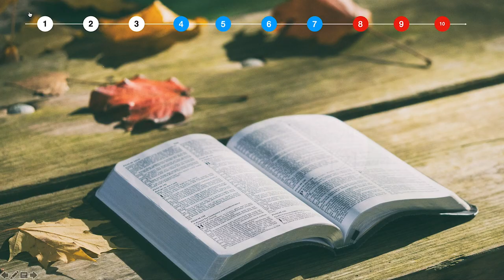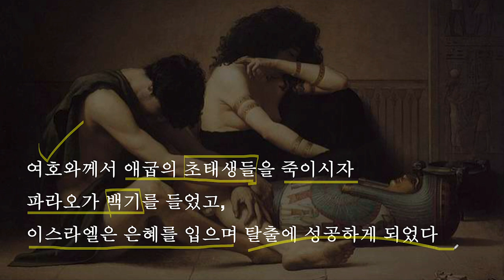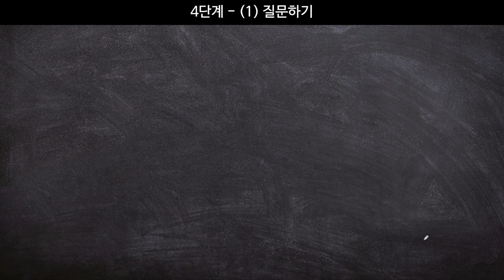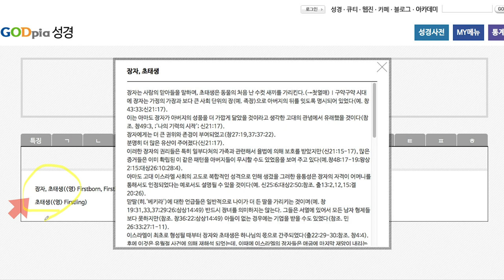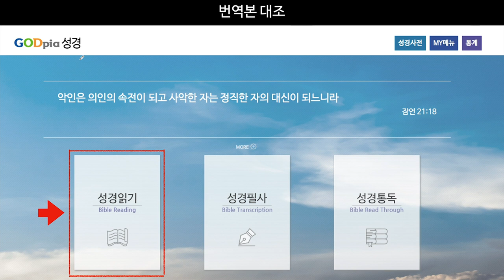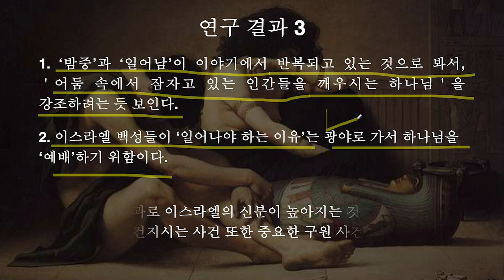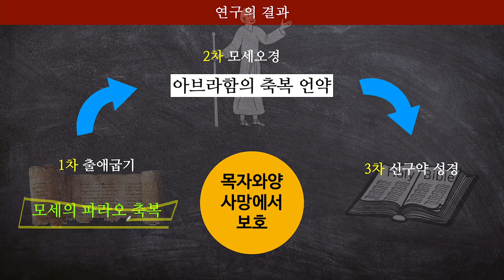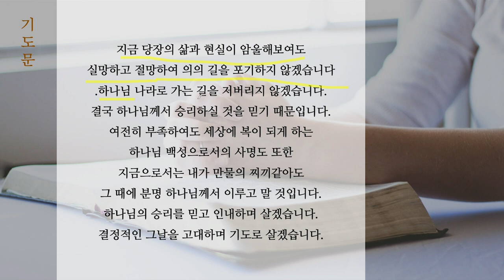(실습02-출애굽기 12:29~36) "백문이 불여일견" 따라하기만 하면 되는 개인성경연구 10단계 실습